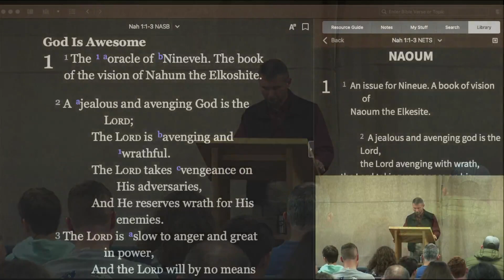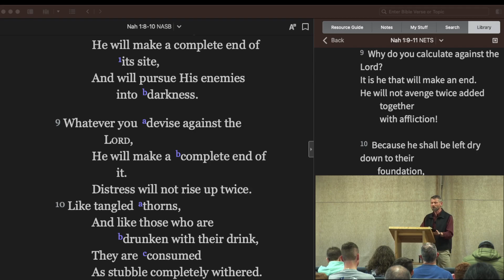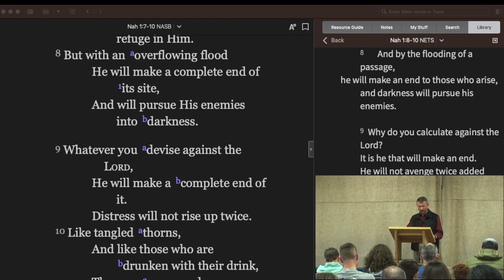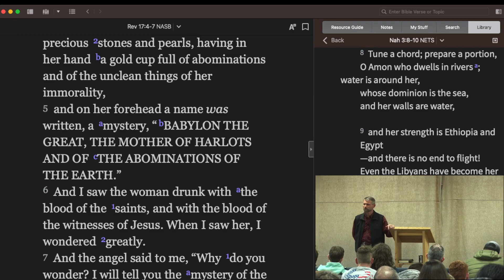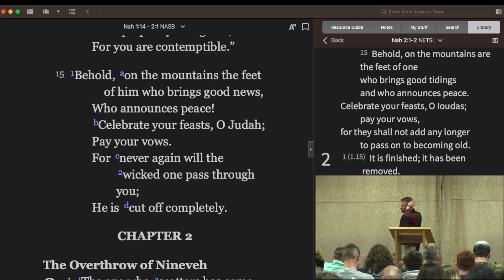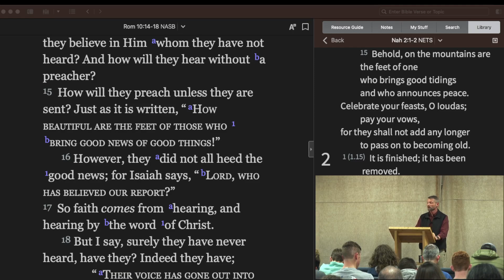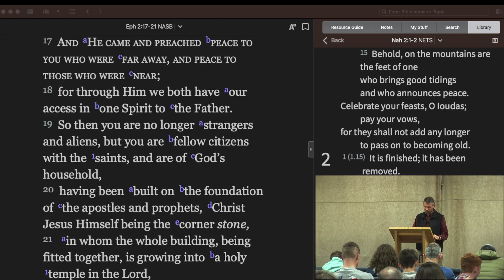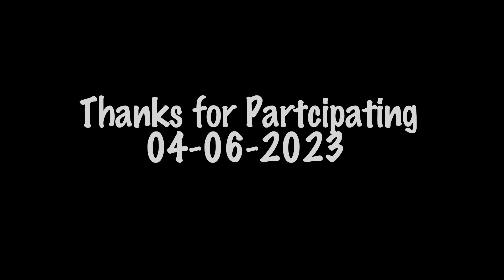Missoula Thursday Bible Class 4-6-2023